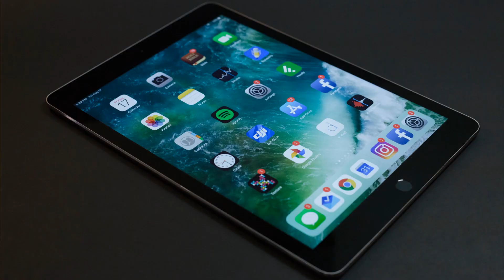Tip #6 - Singers, ditch the iPAD! (But there are exceptions to the rules..)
This is 6th video installment for the series for '13 Tips for being a successful live gigging musician.

Hello, my name is Miko Reed and I am a working singer, songwriter, musician. I perform shows as an original artist as well as cover bands. I do session work for producers and hobbyists, I sing in church gigs/ministries.

This is a series of 13 videos on Tips on being a successful LIVE working/gigging musician. Hope you find this helpful and informative.

FOLLOW MIKO REED!